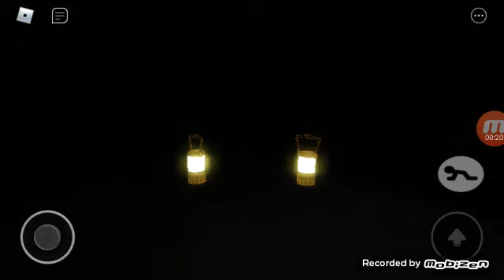PIGGY jumpscares part 2